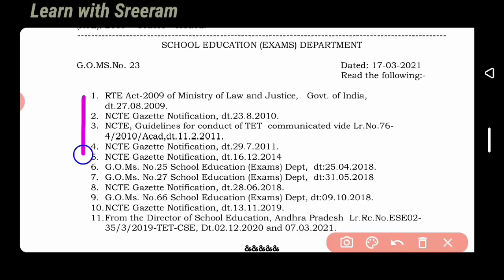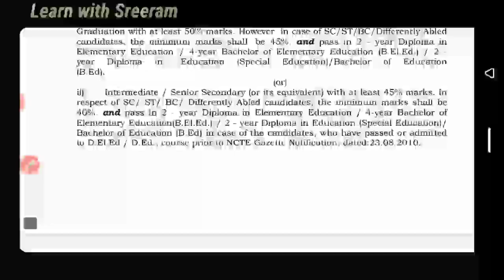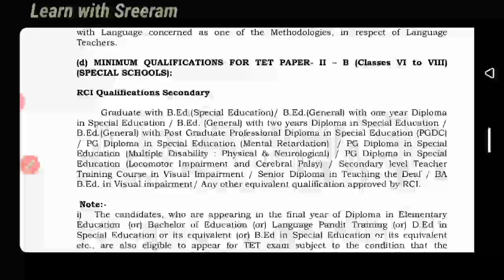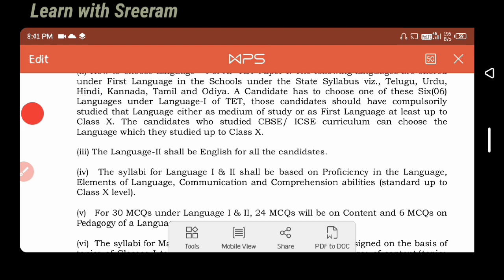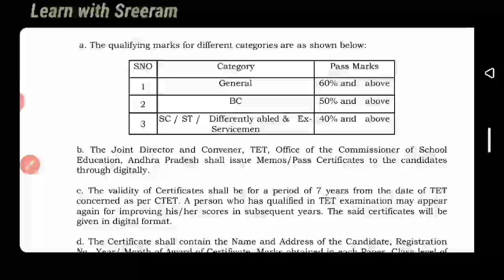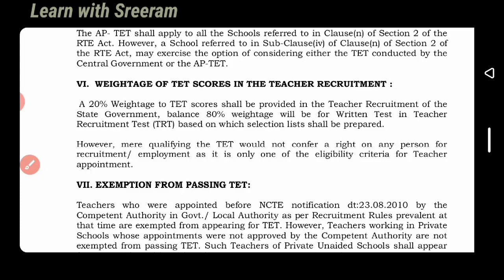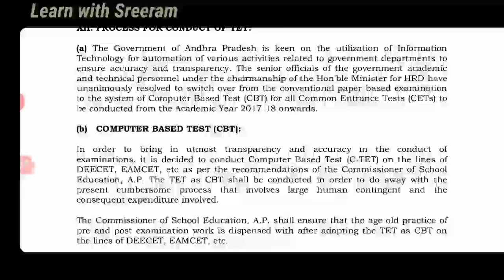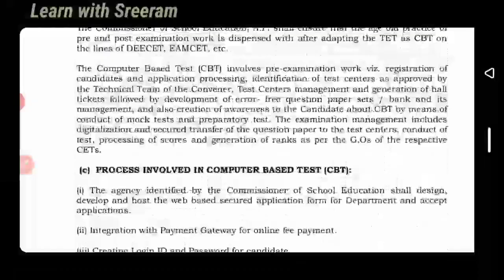AP TET 2021 guidelines in Telugu|| AP TET 2021 latest news today|| ఏపీ టెట్ 2021 guidelines తెలుగులో